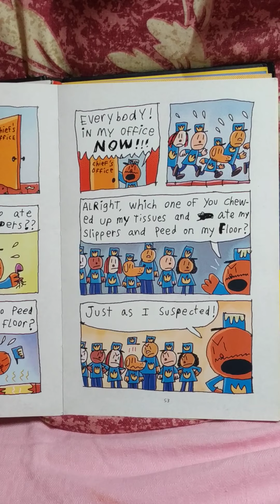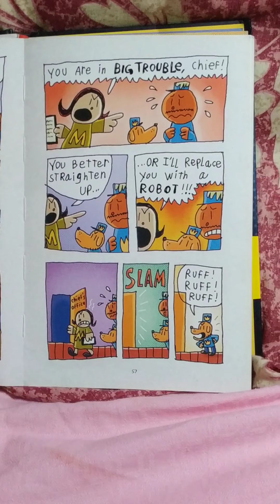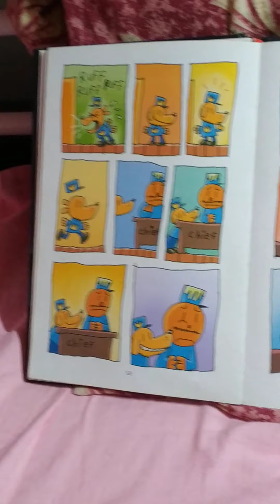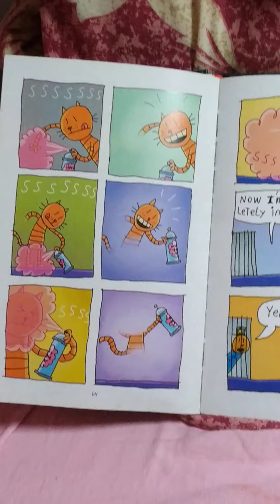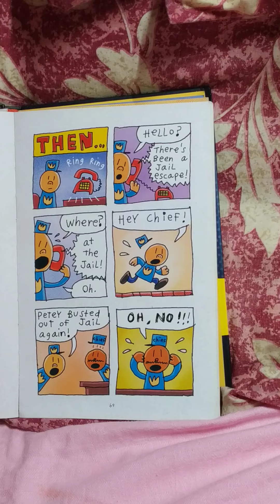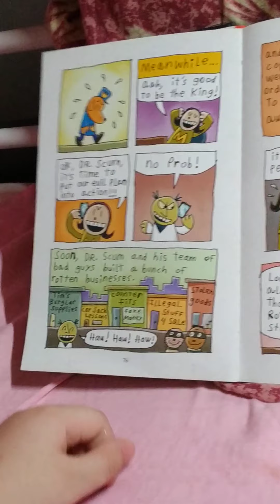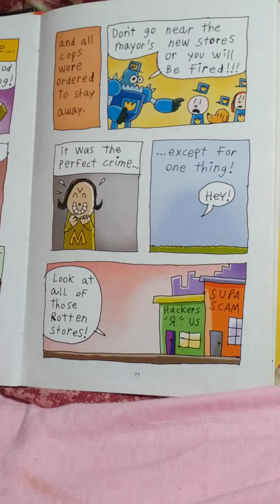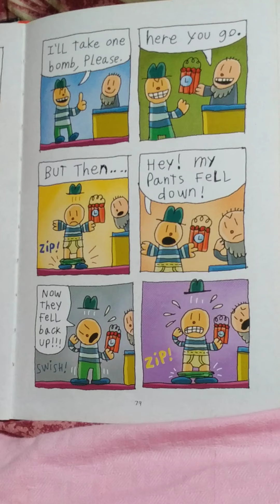2020年5月25日